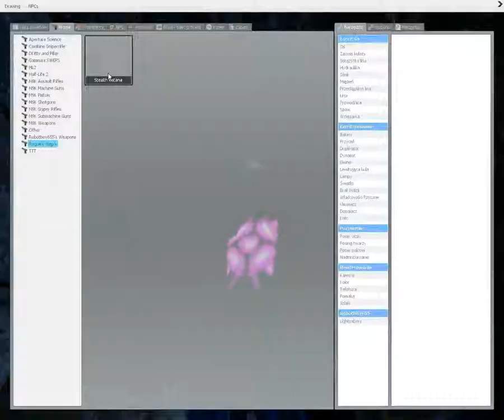Garry's Mod Half Life 2 Campaign maps Gameplay Part 32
Tym razem przechodzę mapy z Half Life 2 w Garry's Modzie. Używam tutaj rodzajów broni dostępnych w warsztacie Steam oraz na stronie Garrysmod.org. Żeby móc grać w mapy Half Life 2 w Garry's Modzie musicie mieć zainstalowaną kopię Half Life 2  w Steam.
This time I walk through the maps of Half-Life 2 in Garry's Mod. I use the weapons available in the Steam workshop and on the website Garrysmod.org. To be able to play Half Life 2 maps in Garry's Mod you must have an installed copy of Half Life 2 on Steam.